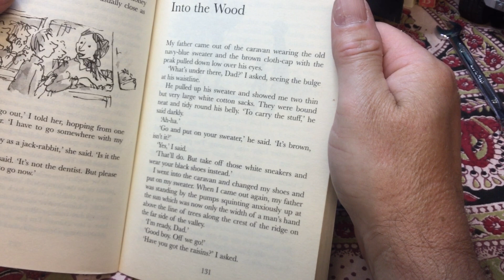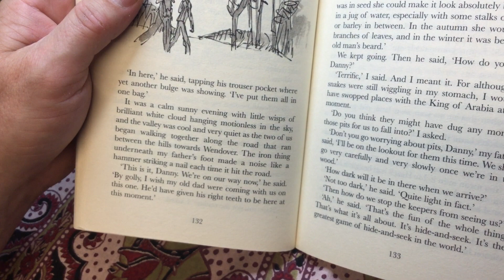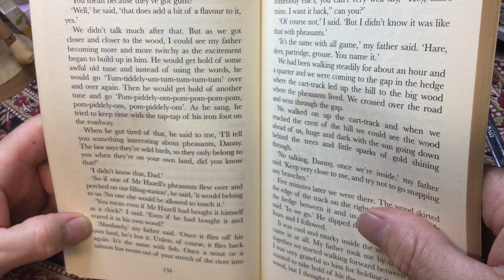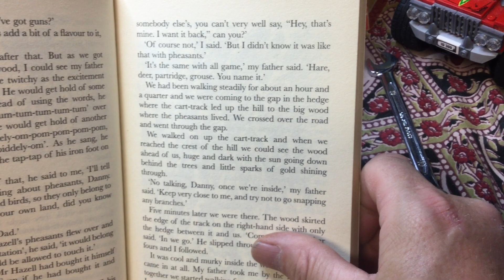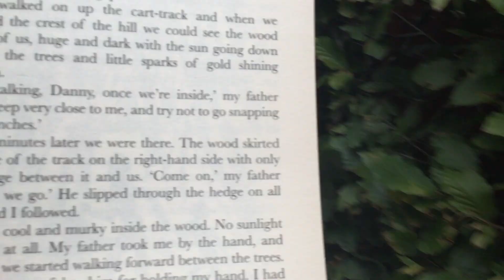Danny the Champion: Chapter 14 Into the Wood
First broadcast on 22nd June 2020 via the school’s Seesaw platform as part of our COVID 19 Lockdown Reading story episodes for Year 3,4 and 5.
In Chapter 14 Danny and his Dad set off for Hazell's Wood for the greatest poaching mission in history.
 Enjoy and keep reading and listening!